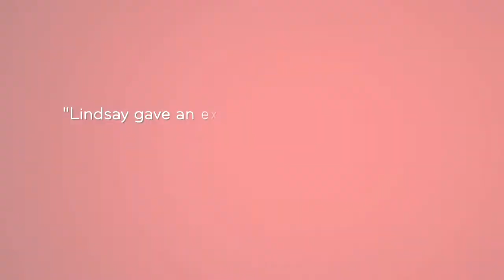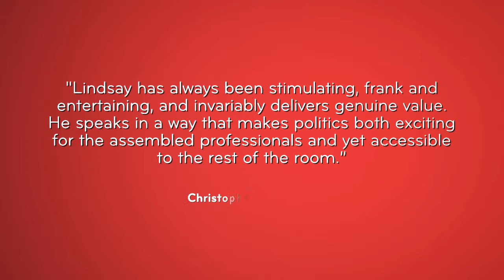Lindsay Tanner Live on Stage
Lindsay Tanner performing live on stage for ICMI Speakers & Entertainers.